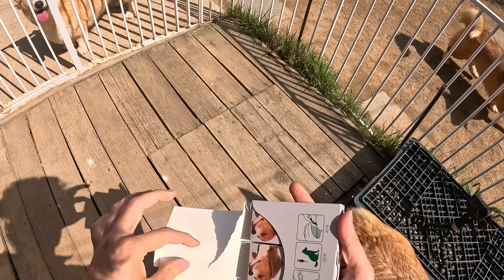웰시코기 강아지들을 단체로 피똥 싸게 만들었던 맛있는 악마의 과일을 수확했습니다 - 병원비 아낌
작년 여름.. 손가락 수술 후
웰시코기 강아지들이 단체로 피똥을 싸게 만들었던 악마의 과일..
싹 수확했습니다!!